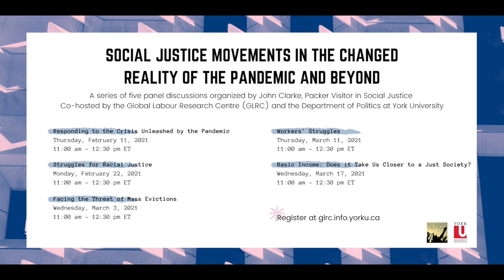Responding to the Crisis of the Pandemic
This is the first panel in our series, SOCIAL JUSTICE MOVEMENTS IN THE CHANGED REALITY OF THE PANDEMIC AND BEYOND, organized by Packer Visitor in Social Justice John Clarke and co-hosted by the Department of Politics at York University.

Please note introductions begin at 1:24 and closed captions begin at 6:46.
Closed captions are automatically generated by Zoom and may not be completely accurate.